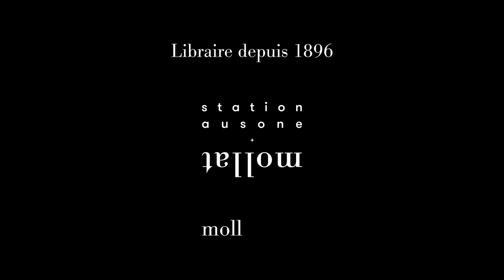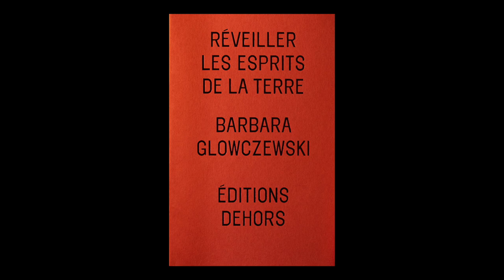Barbara Glowczewski - Réveiller les esprits de la Terre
Barbara Glowczewski vous présente son ouvrage "Réveiller les esprits de la Terre" aux éditions du Dehors. Entretien avec Jean Petaux.